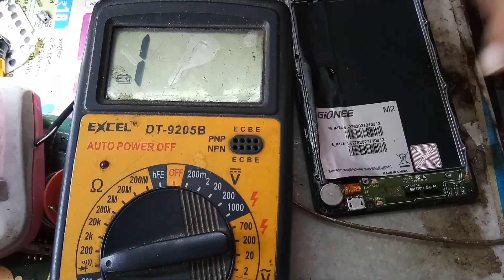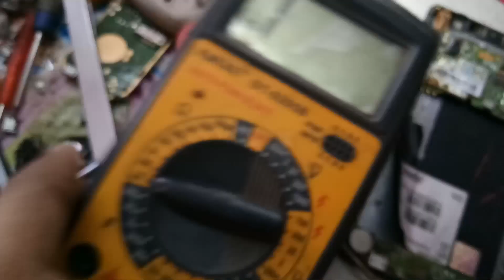GIONEE M2 RINGER+CHARGING SOLUTION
gionee m2 mic jumper solution

gionee m2 charging jumper

gionee m2 ringer solution jumper

gionee m2 mic solution

gionee m2 ringer ic jumper

gionee m2 speaker jumper solution

gionee p2s ringer solution

gionee m3 charging jumper solution